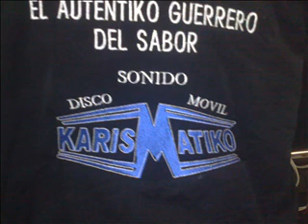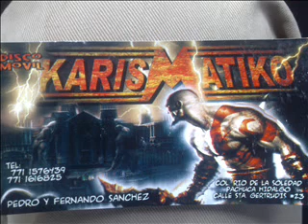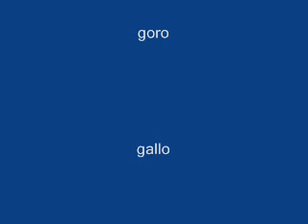disco movil karismatiko n vivo